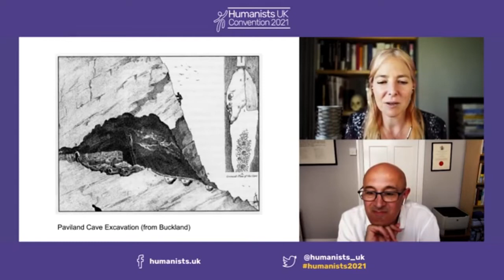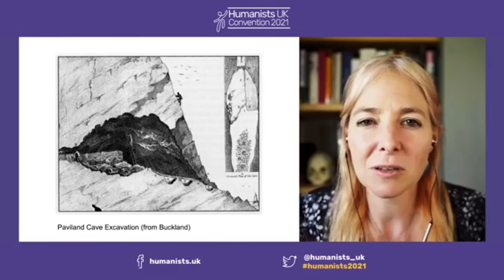The Red Lady of Paviland - Prof Alice Roberts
copyright: Alice Roberts / Jim Al-Khalili